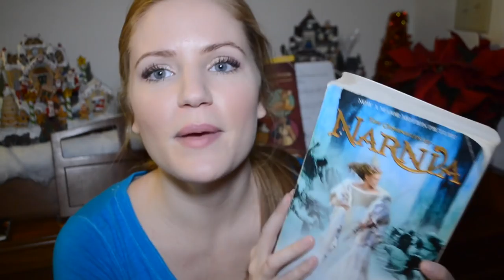Tis' the Season BOOK TAG!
Questions:
1. Do you have a favorite Winter read?
2. Find a book with blue on the cover!
3. Find a book you’d use as the star on a Christmas tree?
4. Pick one fictional place that would be perfect for a Winter vacation!
5. Pick one fictional character you’d take with you on your Winter vacation!
6. Name one book on your Wishlist this year!
7. Favorite Holiday drink, treat, & movie?

*All of the views expressed in this video are my own.